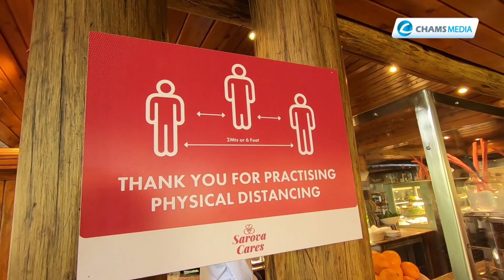My Magical Kenya Ep23: "My Experience in Lake Nakuru National Park" Patrick Bell